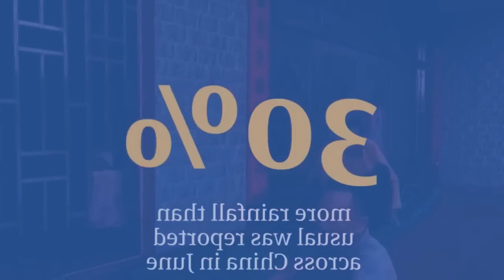lah jan iaplut ki nong china ba jur kajing shlei um